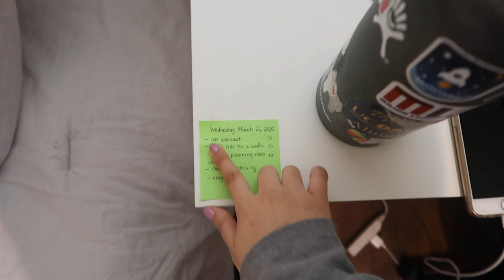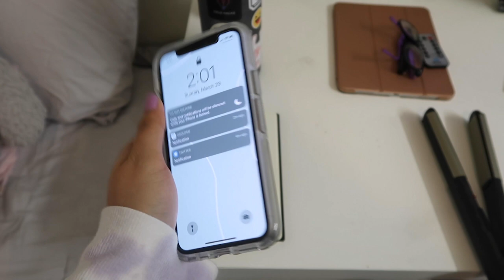iPhone 11 Pro Unboxing & STORYTIME!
Hope you are all doing well and staying safe during this time!